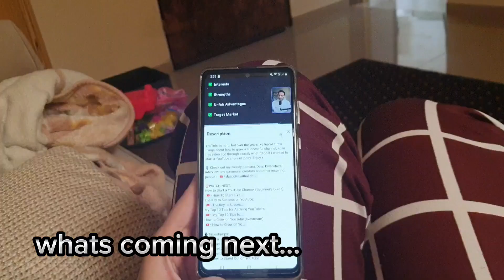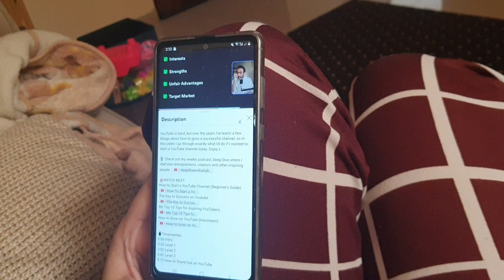Pehly rozy ki routine🤩|1st Ramadan 2023🌙|sehri routine 🍝|daily vlog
Aslam o Alikum!!! Mashallah ye hmara pehla roza hy so me apny pehly rozy ki routine ap sb k sat share kr radio hon. Sehri routine and ghr ki safai.as my other daily vlogs.
In this vlog I am sharing my 1st ramadan 2023 routine..along my sehri routine and cleaning routine  in my daily vlog.
Whats in the video;
Sehri routine cooking
Handling baby with home tasks
Cleaning home along fasting